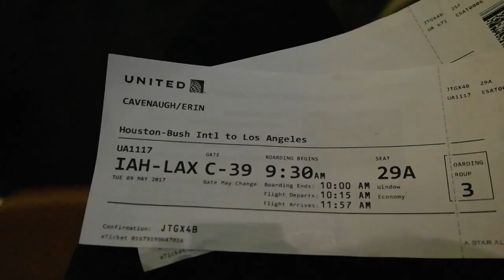WE BROKE INTO SOMEONE'S HOME...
Vlog 16

produced by AObeats
art by Max Angles